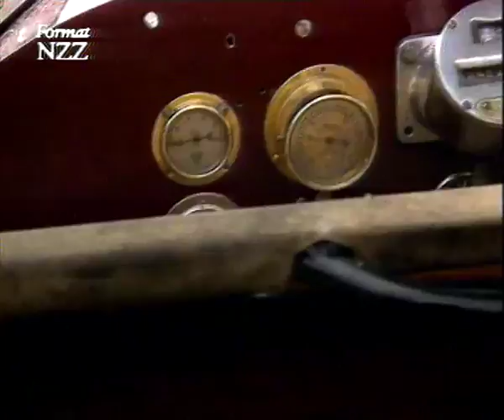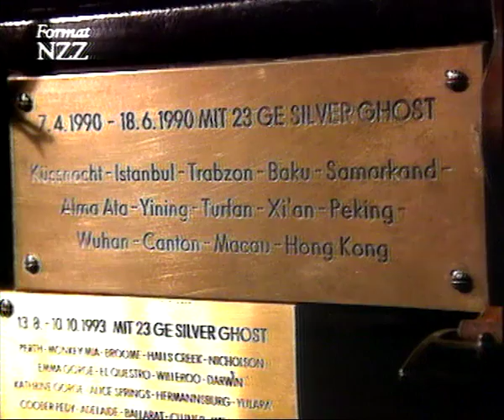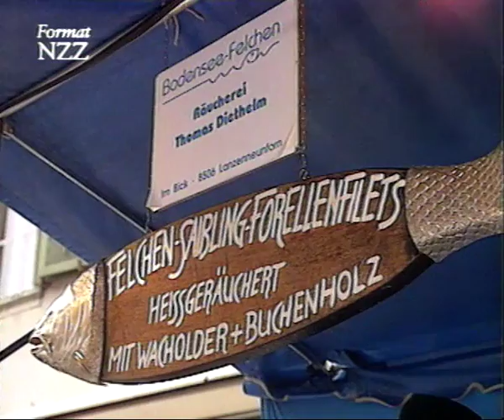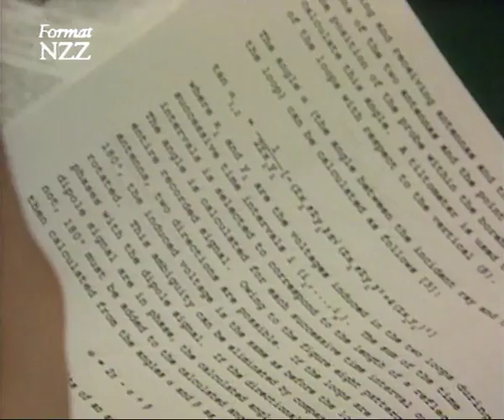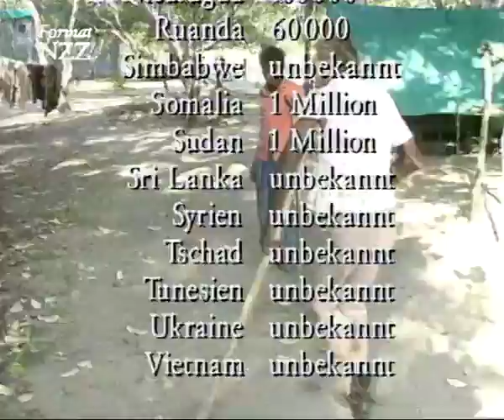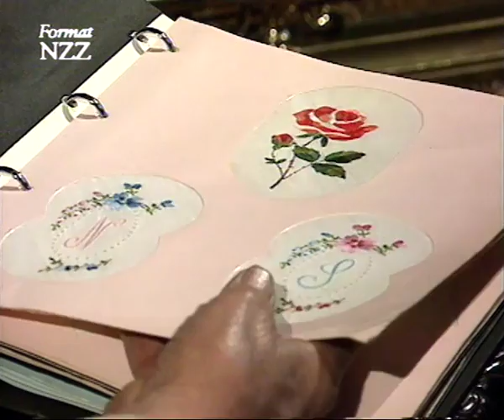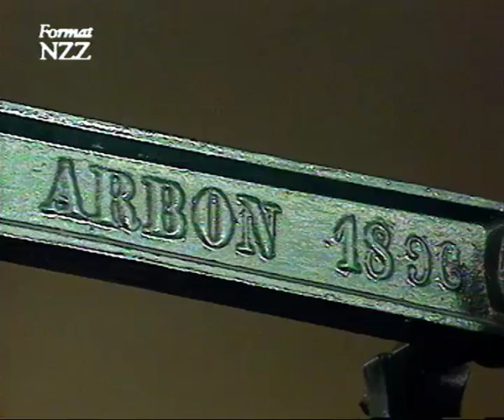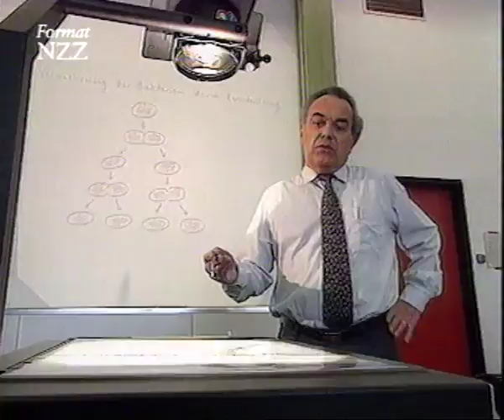Geschichten aus der Schweiz, Folge 8 - Dokumentation von NZZ Format (1996)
Das Beste aus "Swiss Made"
0:27 1911 noch Feuerwehrauto, heute  Rennbolide: der «American La France» von Hansruedi Aebi
7:02 Thomas Diethelm: der rockende Fischräucher aus Lanzenneunforn
11:50 Überraschungen im Tunnel: das Kristallwunder der Berner Alpen
16:41 Der Minensuchroboter der Technischen Hochschule in Lausanne
21:44 Immigration in die Krise: ein Schweizer Textilunternehmer in Nordirland
27:21 Die Gen-Schere des Basler Nobelpreisträgers Professor Werner Arber hat die Basis zur heutigen genetischen Forschung gelegt